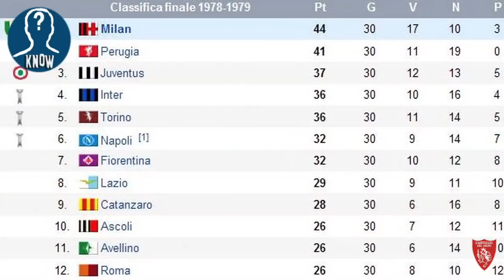5 Curiosità sul PERUGIA CALCIO | Prima Parte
Ciao freghi! Se siete Perugini o comunque amanti del calcio e dello sport in generale, questo  video è ciò che fa per voi.

TUTTE LE CURIOSITÀ CON 1 CLICK
Questo video è stato realizzato in collaborazione con Know Curiosità del Mondo. Iscriveteci anche al suo CANALE Youtube

Sfondate il tasto Mi Piace e condividetelo ovunque...

Buona visione!!!

Artiglio del Grifo sia con voi!!
AFFILA GLI ARRTIGLI
FORZA GRIFO!!